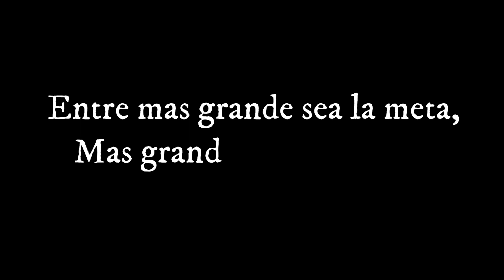QUE ES EXITO?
Les traigo un pequeno video acerca de lo que significa el exito para mi! espero lo disfruten!